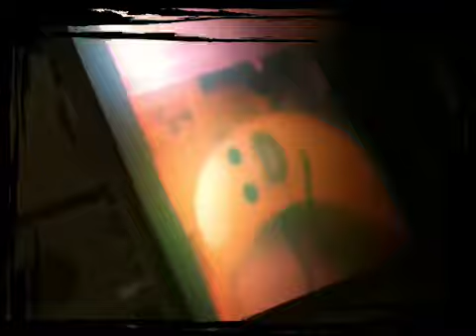Nyan cat spoof (nyan human)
Nyan cat